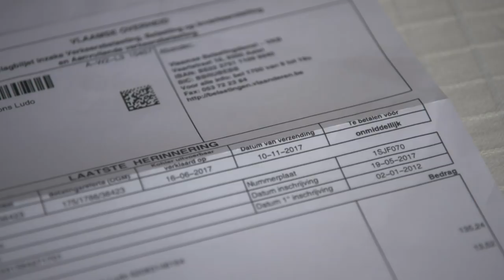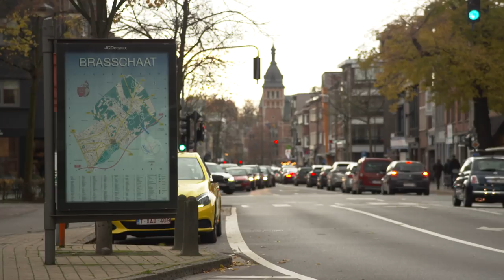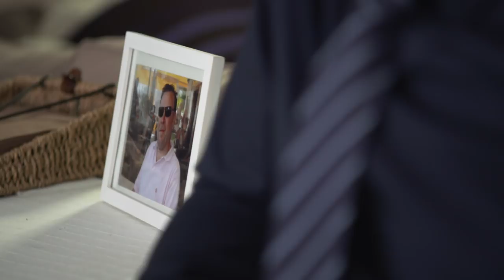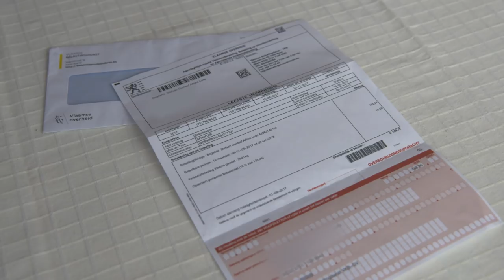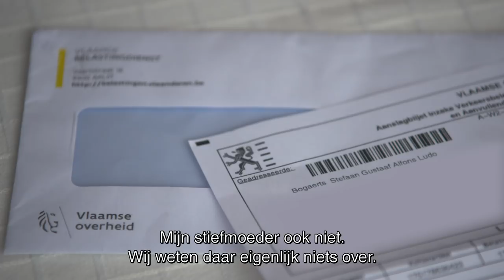Moord op Stefaan Bogaerts in Spijkenisse (Nederland)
De 55-jarige Stefaan Bogaerts uit Brasschaat kwam donderdagavond 21 september 2017 om het leven in de Lisstraat in Spijkenisse. De politie gaat uit van een liquidatie.

Het slachtoffer werd daar even voor 21u30 in zijn auto, een Volkswagen Jetta met kenteken 1-BLE-659, om het leven gebracht. Wat hij daar juist deed en waarom hij het doelwit was, is nog niet duidelijk.
Na de schietpartij is er een donkere auto weggereden, vermoedelijk in de richting van de Winston Churchilllaan in Spijkenisse. Omwonenden spraken van een BMW.

Korte tijd later werd een donkere BMW M5 Touring uitgebrand teruggevonden op de Achterzeedijk in Barendrecht, in de omgeving van het pannenkoekhuis De Oude Maas. Er zijn sterke vermoedens dat het om dezelfde auto gaat. De BMW werd bijna een jaar geleden gestolen in Amsterdam en was voorzien van valse kentekenplaten met het nummer 29-PZN-2.

De speurders zijn op zoek naar getuigen of mensen die Stefaan Bogaerts hebben gekend. Misschien kunnen zij verklaren wat het slachtoffer in Spijkenisse, nabij Rotterdam, deed of wat hij daar te zoeken had?
Zijn er mensen die iets gemerkt hebben aan Stefaan in de dagen en weken voor z’n dood? Misschien leek hij onrustig of bang?

Stefaan Bogaerts had een witte Mercedes Sprinter met verhoogd dak en Belgische nummerplaat 1-SJF 070 in België ingeschreven. Niemand weet waar die camionette nu is en wie er mee rondrijdt. Dit voertuig is 1 keer gepasseerd aan een ANPR-camera in Antwerpen Linker Oever op 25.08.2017. Heeft iemand Stefaan Bogaerts met dit voertuig zien rijden of weet iemand waar deze nu staat?

Alle informatie is welkom bij de speurders en zal discreet worden behandeld.